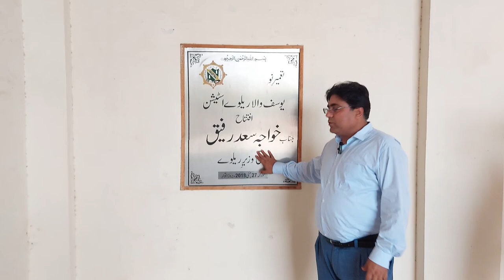Documentary on CPEC Sahiwal Coal Power Generation Plant & Yousaf Wala Railway Station on GT Road N5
Documentary on CPEC Sahiwal Coal Power Generation Project, Yousaf Wala Railway Station on GT Road N5 by Engr.Ishtiaq Official